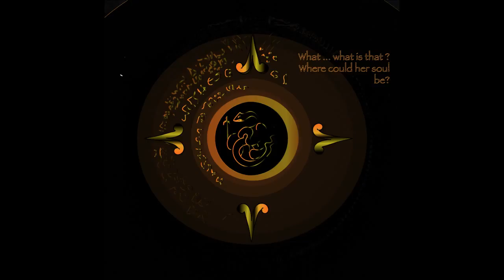[ART 315-Spring 2014] Soular Eclipse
My dear students' animation.